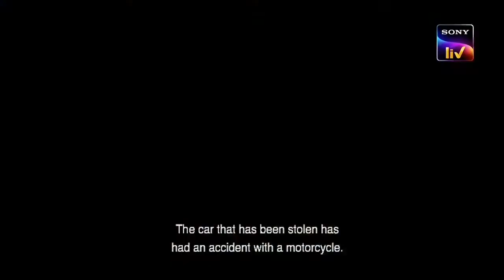Top 10 Hindi Webseries 2020 June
Top 10 best hindi web series 2020.
All web series are available in hindi and the top 10 countdown list is created by me according to my favorite web series so please do not take this list so serious because this one is just an information video so just enjoy the countdown.